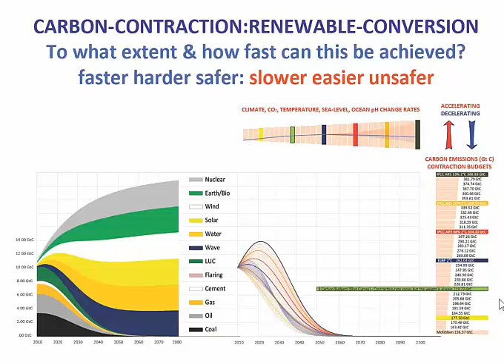Contraction & Conversion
Rates of C&C